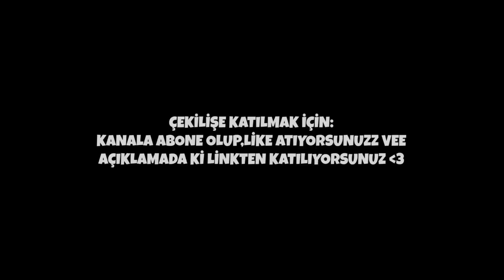Valorant'ta yayıncıları önce YOK ETTİK sonra TROLLEDİK!